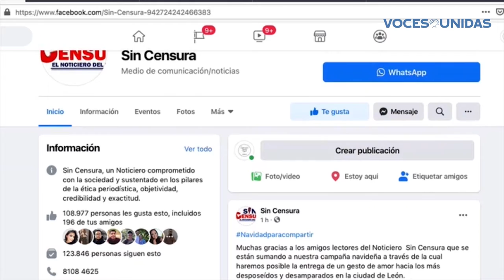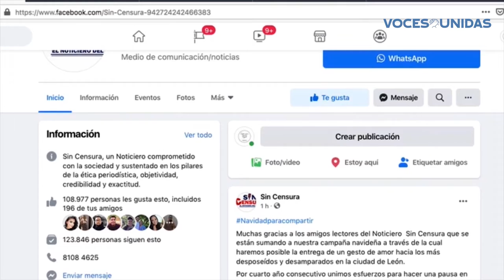Periodistas de León en labor altruista